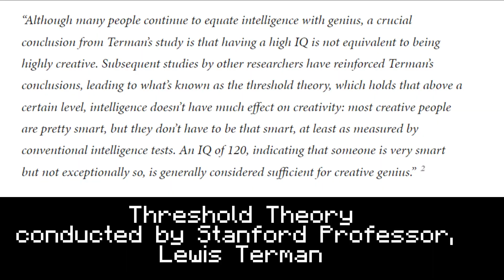Any Failure is Your Fault. Here's why.